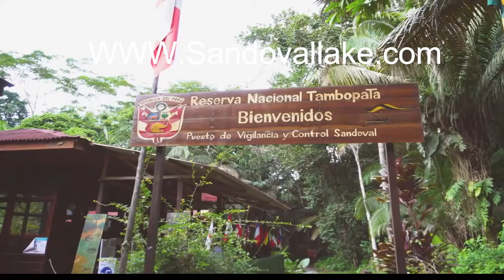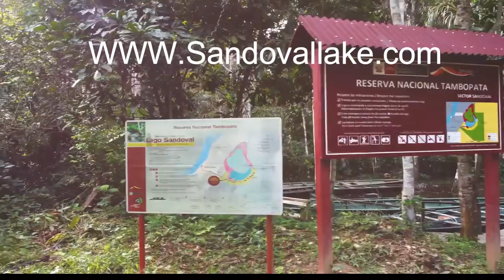SANDOVAL LAKE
SANDOVAL  LAKE- AMAZON WILD  .The natural paradise of the Peruvian Amazon with a great biodiversity of species that live in this natural area as we can observe the family of otters, monkeys, birds, turtles, caimane, etc.